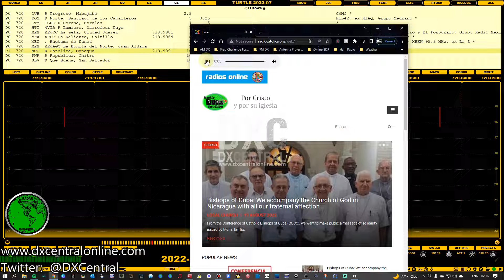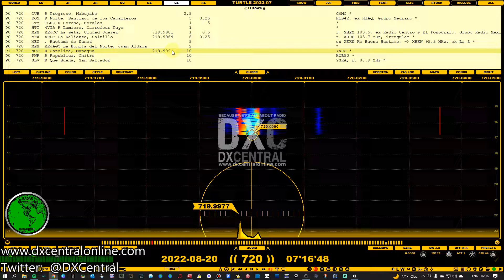720 | YNRC | Radio Catolica | Managua, Nicaragua | Mandeville NSLA 82022 0216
720 | YNRC | Radio Catolica | Managua, Nicaragua - 8/20/22 @ 0216 CDT - Received in Mandeville, LA

Several other DXers had reported this one recently but my searches proved fruitless until tonight.  Possible weak auroras have been occurring during a solar storm and finally caught these guys mixing with (and often beating) WGN-Chicago.  Pulled in the audio from their Website to show the // since I wasn't able to capture an actual ID here.

Phaser:  Newell-built Lankford-Misek phaser